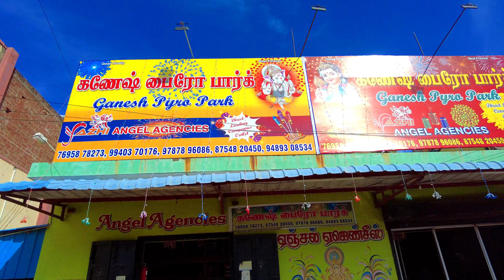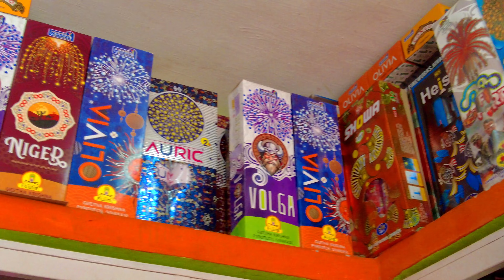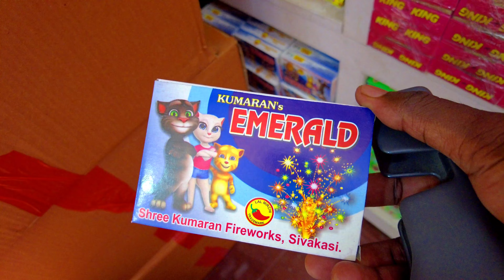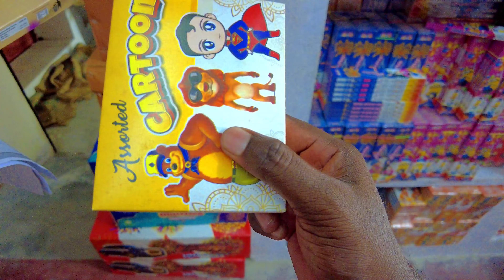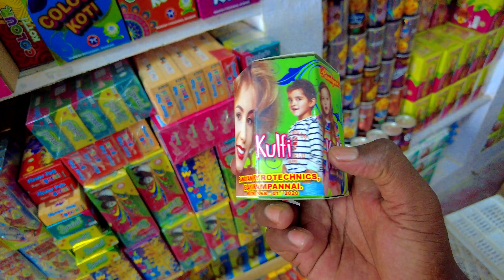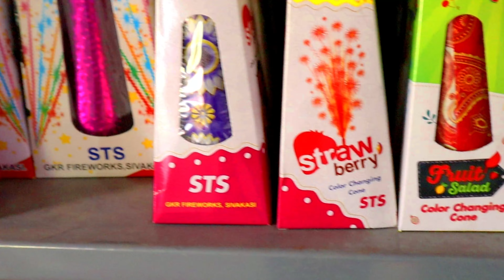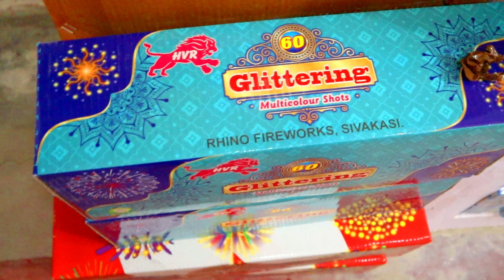சிவகாசில பட்டாசு கடைய பாக்கலாம் வாங்க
Our

Thanks for your support and watching. :) Fair Use: "Copyright Disclaimer Under Section 107 of the Copyright Act 1976, allowance is made for "fair use" for purposes such as criticism, comment, news reporting, teaching, scholarship, and research. We do not own all the material we'retractorvideos his channel. If you are a copyright owner and want markwork to be from our channel PLEASE contact us via email or leave us a personal message here and we will remove your material right away. PLEASE do not opt for a youtube strike.